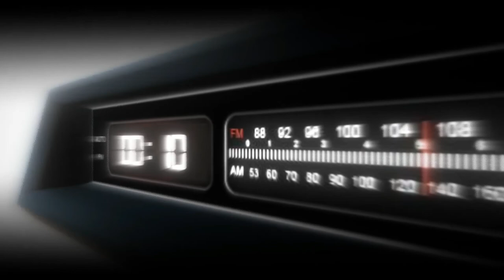PANDEMIA DA CORONAVIRUS: 4 CHIACCHIERE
PENSIERI SULLA PANDEMIA, 4 CHIACCHIERE TRA PASSATO E EFUTURO.
GLI ULTIMI MESI CI HANNO CATAPULTATO NELLA CRISI ECONOMICA, SANITARIA E SOCIALE PIU' GRANDE MAI AFFRONTATA. COME AFFRONTARLA? CONTINUARE A DARE LA COLPA A QUALCUNO NON CI AIUTERA'. COOPERIAMO PER RIPROGETTARE TUTTO QUELLO CHE NON HA FUNZIONATO.

come essere propositivi nella pandemia. il coronavirus ci sta togliendo tutto ma ci lascia il tempo per diventare migliori.

COME CI HA CAMBIATO IL COVID-19 E COME POSSIAMO AFFRONTARLO